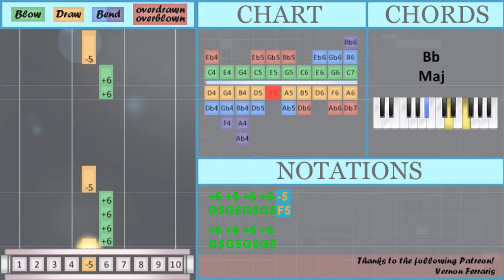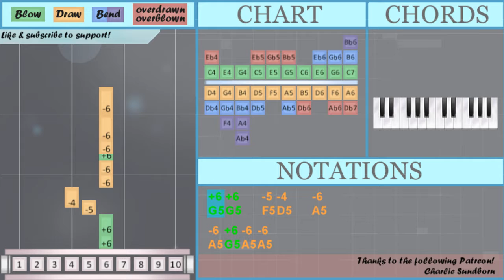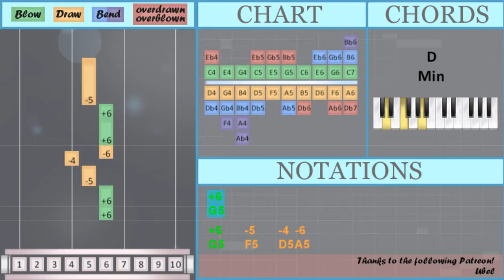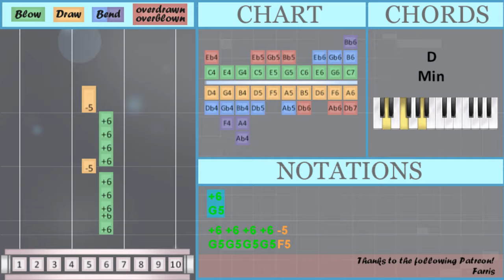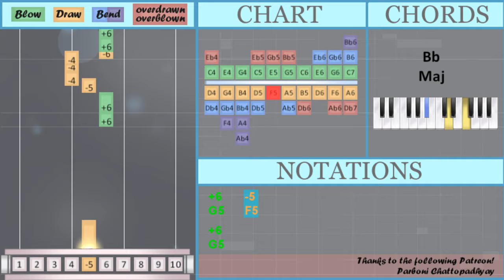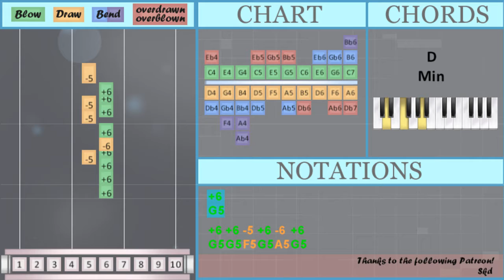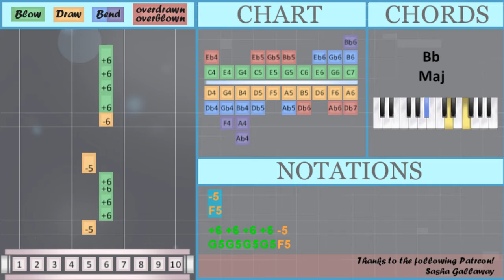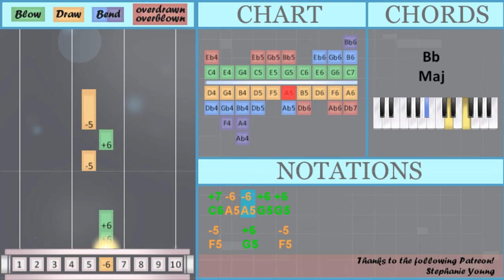How to play i wanna be your girlfriend by girl in red on Diatonic Harmonica 10 Holes (Tutorial)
The easiest way to learn how to play i wanna be your girlfriend by girl in red on the diatonic harmonica 10 holes. It's a diatonic harmonica 10 holes tutorial for i wanna be your girlfriend by girl in red.

EasyHarmonicaLesson teaches you to play the your favorite instrument, through easy and simple animation so that you too can learn how to play i wanna be your girlfriend by girl in red on the diatonic harmonica 10 holes easily. A diatonic harmonica 10 holes tutorial with visual animation graphic.

Numbered notation:
+6 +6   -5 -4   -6
-6 +6 -6 -6
-6
+6
+6
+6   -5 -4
-6   +6 -6 -6
+6
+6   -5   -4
-6 +6 +6 +6 -5
+6
+6 +6 -5 +6 -6 +6
-5 +6 -5 +6 +6 -5
+6
-5
+6
-5 +6 -5 +6 +6 -5
+6
-5
-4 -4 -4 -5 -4
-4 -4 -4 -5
-6 +4 +4 +6 +4
+4 +4 +6 +4
-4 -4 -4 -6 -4
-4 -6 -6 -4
-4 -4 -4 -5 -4
-4 -4 -5
-6 +4 +4 +6 +4
-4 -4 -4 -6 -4
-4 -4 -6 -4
-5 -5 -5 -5 +6
-6 -6 +6 -6 -6
+6
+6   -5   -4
+6   -5
+6
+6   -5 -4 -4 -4
-6 +6 +6   -5
+6
-4 +6   -5
+6
-5 +6 -5 +6 +6 -5
+6
-5
+6
-5 +6 -5 +6 +6 -5
+6
-5
+6
+6   -5
+6
+6   -5
+6
+6   -5
+6
+6   -5
-6
-5
-4 +6 +6 +6
-5   +6   -5
+6
-5 +6 -5 +6 +6 -5
+4 -6
-6
-5
-6
-6
-6
-5 +6 -5 +6 +6 -5
+6
-5
-6 -6
-6 -6
+7 -6 -6 +6 +6
-5   +6   -5

Lettered notation:
G5 G5   F5 D5   A5
A5 G5 A5 A5
A5
G5
G5   F5   D5 A5
G5   G5 F5
G5
G5
G5   F5   D5
A5 G5 G5 G5 F5
G5
G5 G5 F5 G5 A5 G5
F5 G5 F5 G5 G5 F5
G5
F5
G5
G5
F5
D5 D5 D5 F5 D5
D5 D5 D5 F5
A5 C5 C5 G5 C5
D5 D5 F5
D5 D5 A5 D5
G5
G5   F5   D5
G5   F5
G5
G5   F5 D5 D5 D5
A5 G5 G5   F5
G5
G5
G5
F5
G5
G5
F5
G5
G5   F5
G5
G5   F5
G5
G5   F5
G5
G5   F5
A5
F5
G5
C5 A5
A5
G5 G5 G5 G5
F5
G5 G5 G5 G5 F5
A5
A5
G5   G5 G5 F5
A5
G5
F5
A5 A5
C6 A5 A5 G5 G5
G5   G5   F5
A5 A5